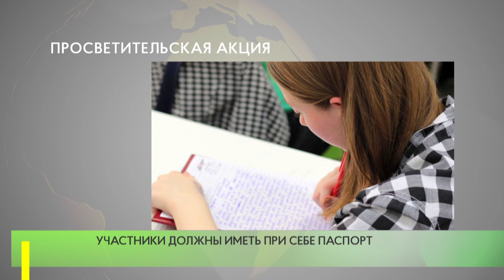Просветительская акция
27 октября в 12:00 жители Одинцовского округа смогут написать географический диктант